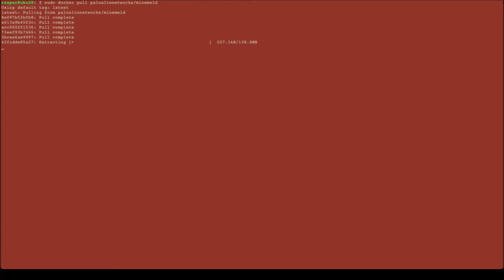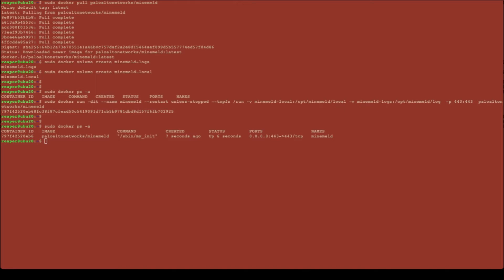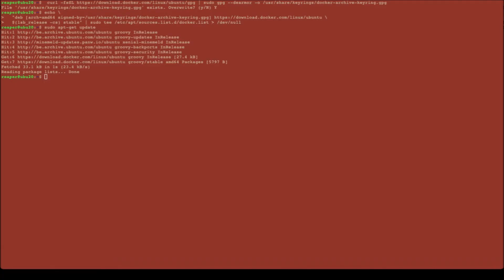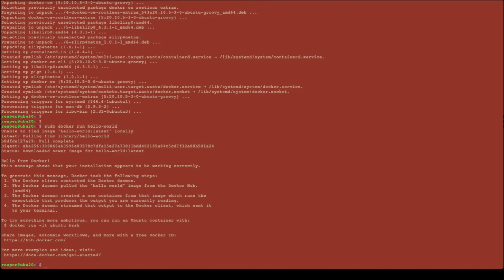Securing Remote Access in Palo Alto Networks | 5. Enabling Features to Improve Your Security Posture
This is the “Code in Action” video for chapter 5 of Securing Remote Access in Palo Alto Networks by Tom Piens, published by Packt. It includes the following topics:
00:11 MineMeld
This book focuses largely on different methodologies for connecting remote users, highlighting the benefits and drawbacks as well as step-by-step instructions. You’ll understand phishing prevention and log forwarding, and find a comprehensive section on troubleshooting common issues with the help of examples.

Video created by Tom Piens